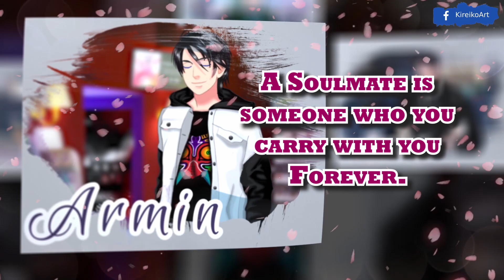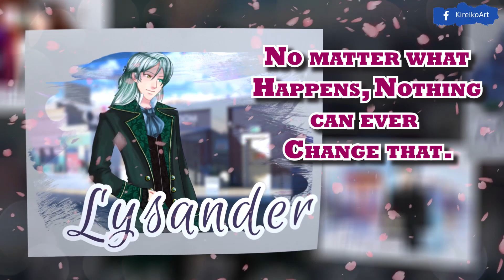My Candy Love. The Final Chapter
What´s a soulmate??

This is my little trailer about what will never happen

The Soulmate text is based on a quote from Dawson's Creek